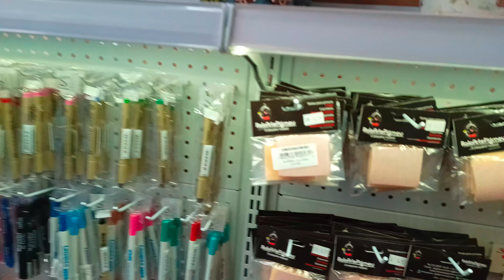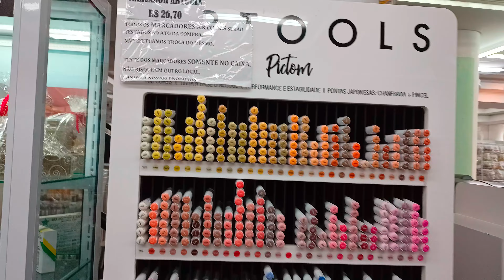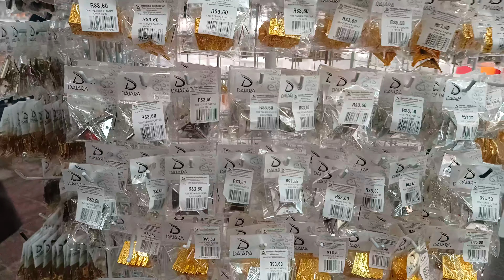Loja da Daiara artes em Curitiba, tem muita coisa vale conferir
Nosso objetivo em criar esse canal, foi após a morte de nossos pais de maneira inesperada e inaceitável. Somos uma família grande e para que fique registrado o nosso cotidiano de cada irmão seja em qualquer momento, será postado para os nossos filhos. Quem se identificar com a nossa realidade e quiser acompanhar será bem-vindo.
Agradecemos a todos os inscritos.